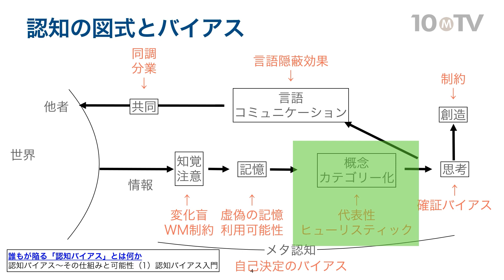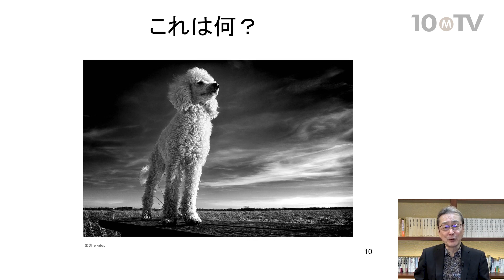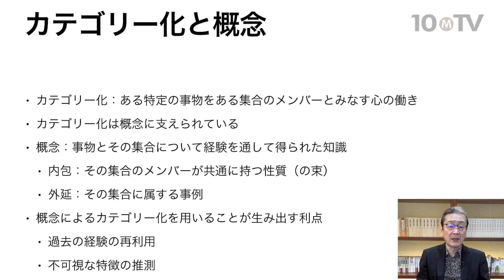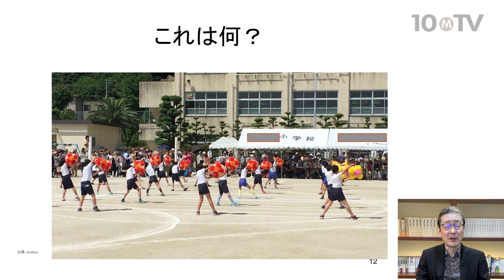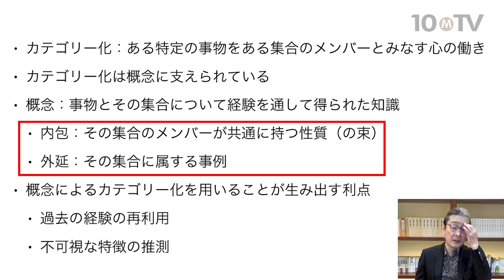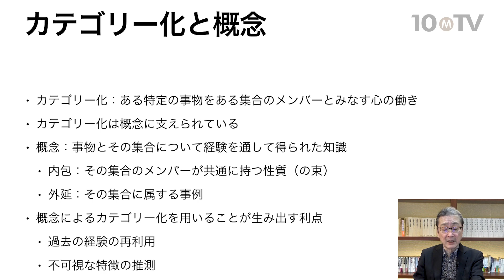誰もがハマる思考の落とし穴「概念のバイアス」とは｜鈴木宏昭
私たちは日々、さまざまな情報を処理し、判断や思考をしている。そのプロセスを支えるのが、経験から通して得られる概念の知識と、それを用いて情報をカテゴリー化する認知機能である。しかし、人間にとって基本的であるこれらの機能にはバイアスが潜んでいる。今回はまず、多くの人が非合理的に陥る「連言錯誤」について、設問を通して解説する。（全5話中第1話）

出演者：鈴木宏昭（青山学院大学 教育人間科学部教育学科 教授／博士（教育学））

テンミニッツTV『〈続〉認知バイアス～その仕組みと可能性（1）概念のバイアス〈前編〉』より